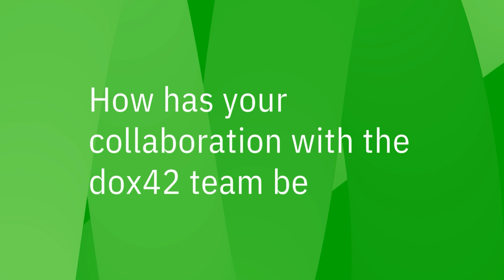Automated Document Generation Boosts Efficiency in Music Rights Management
IMRO manages music rights and uses dox42 for efficient invoice and legal document creation. By integrating multiple data sources, especially from Dynamics 365 CRM, they have automated and significantly improved their processes. Discover their positive experiences and the benefits of working with dox42.